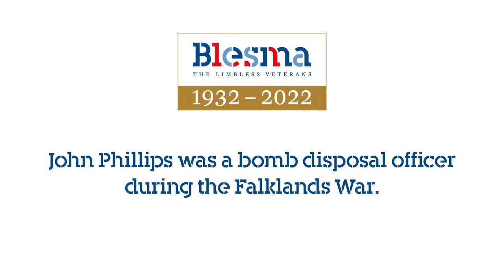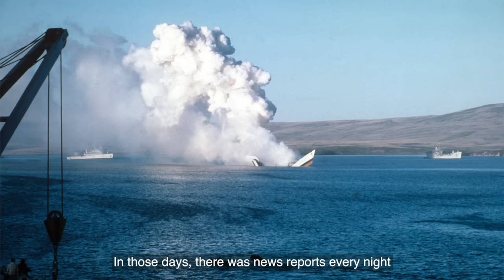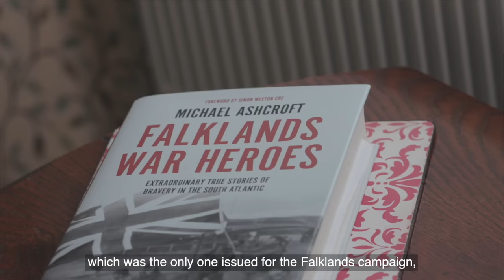"The Bomb exploded, and took my arm off" Wounded Falklands war veteran recalls his story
John Phillips was a Bomb Disposal Officer in the Falklands War when a bomb he was defusing on HMS Antelope exploded, severing his left arm and killing his comrade Staff Sergeant Jim Prescott.

We are the only national Service charity that supports limbless veterans for the duration of their lives, offering financial and emotional support to them and their families.

Since WW1 we have worked tirelessly to guarantee that our limbless veterans are not failed, forgotten or to left to fend for themselves.

👍 Let’s Connect!

📍 115 New London Road, Chelmsford, CM2 0QT